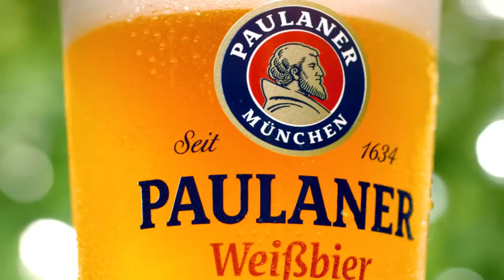독일 No 1 프리미엄 밀맥주, 파울라너 (15") (20.9.18)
1634년 뮌헨의 수도원에서 시작된 파울라너!

입 안 가득 착~ 감기는 정통 밀맥주의 맛 그대로
독일 No.1 프리미엄 밀맥주 - 파울라너